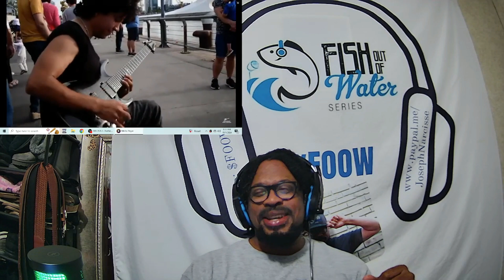Damian Salazar - My Immortal Live Reaction (FOOW)